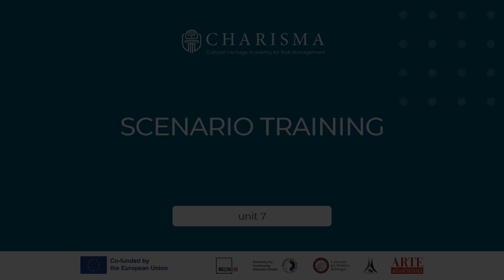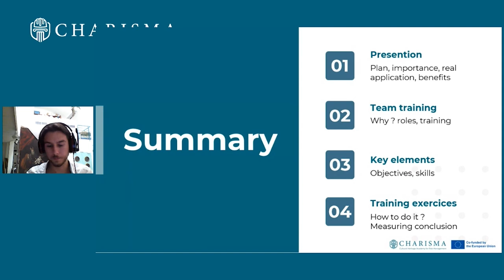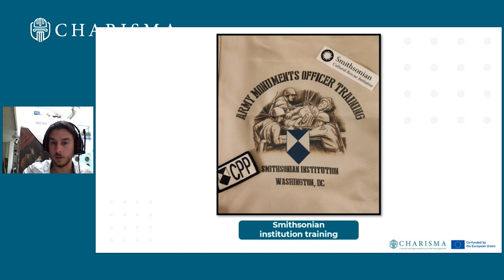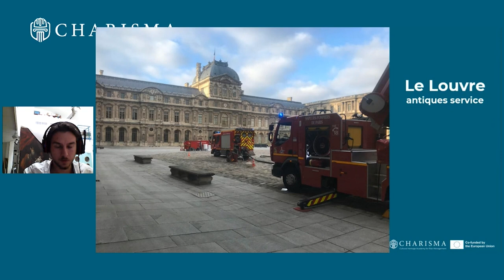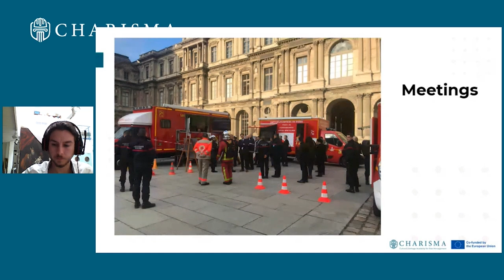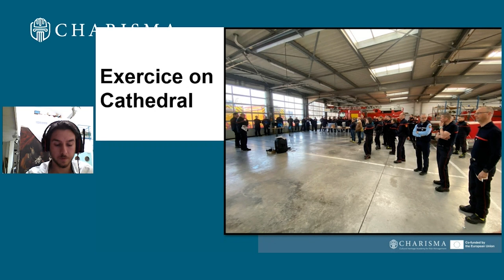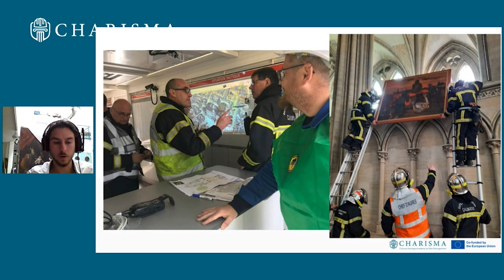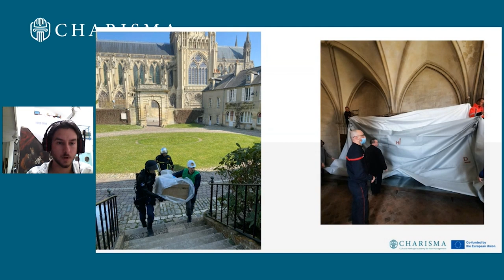M7 2.1 Scenario and Rescue Team Training | iMooX.at